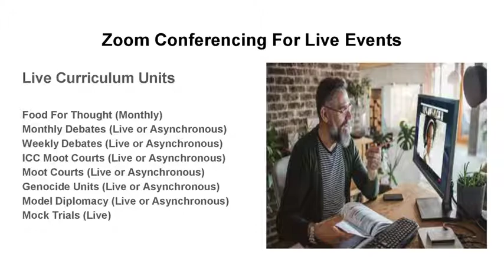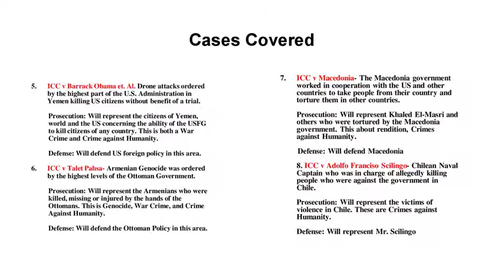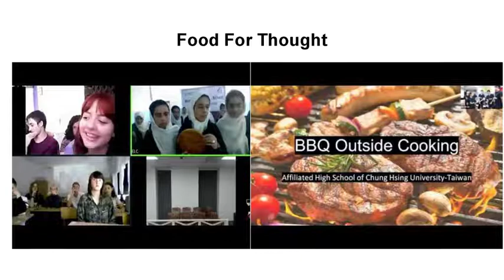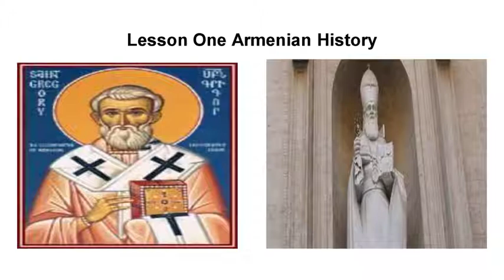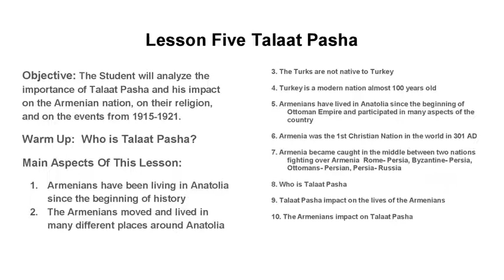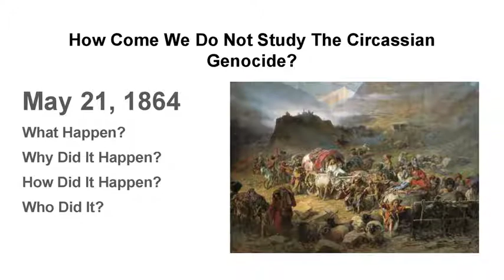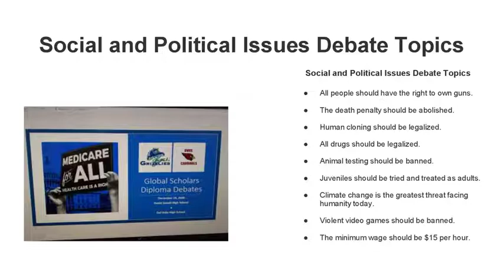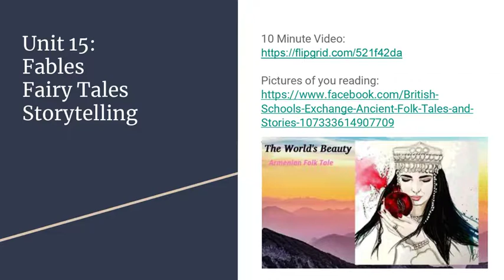World Affairs Council of Austin's Global Scholars Diploma Program 15 Curriculum Units 21-22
A View of the 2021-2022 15 Curriculum Units

Global Scholars Diploma Program 15 Unit Curriculum Program 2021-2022
Join us in 2021 to bring 22nd Century Education To Your Students Today